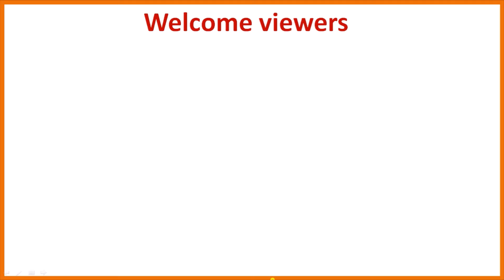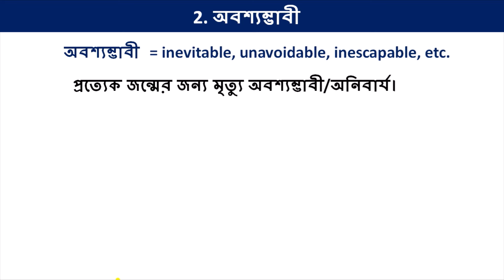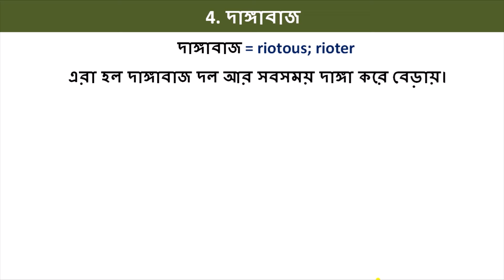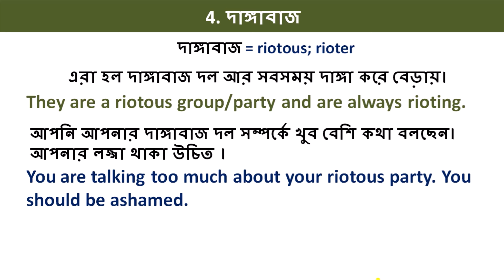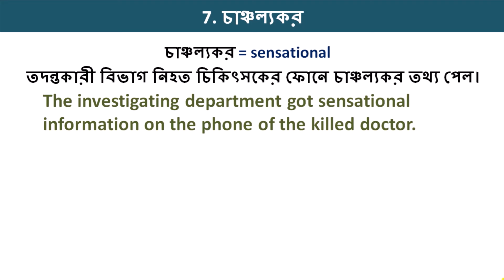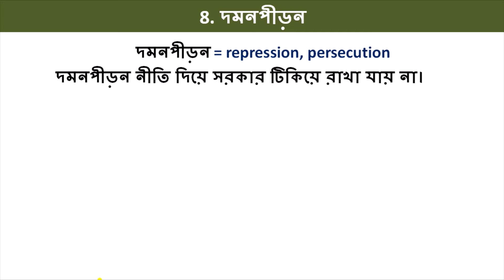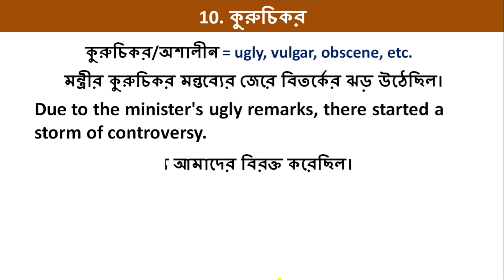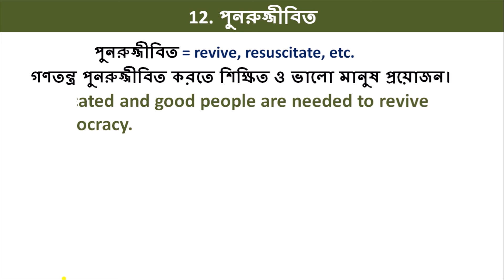অবমাননা |অর্থ পাচার |দমনপীড়ন |কালিমালিপ্ত করা|পুনরুজ্জীবিত এগুলির English এবং Sentences | Spoken En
dual english words part 24
অবমাননা |অবশ্যম্ভাবী |অর্থ পাচার |দাঙ্গাবাজ |কঠোরভাবে |অপরাধমূলক |চাঞ্চল্যকর |দমনপীড়ন |বিতর্কিত |কুরুচিকর |কালিমালিপ্ত |পুনরুজ্জীবিত
english sentences for learning english | learn daily use english sentences
bengali bangla writing skill#madhyamik and hs#hs english